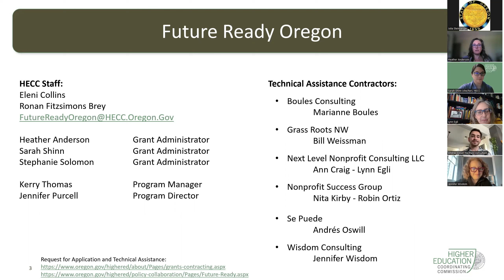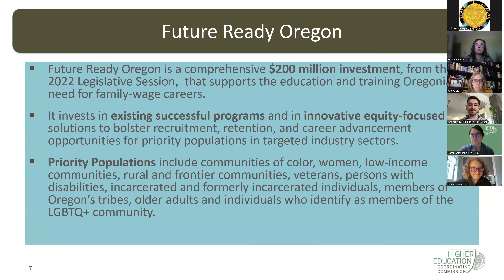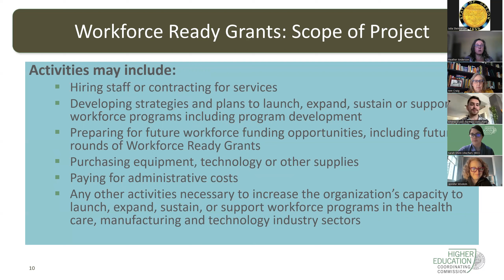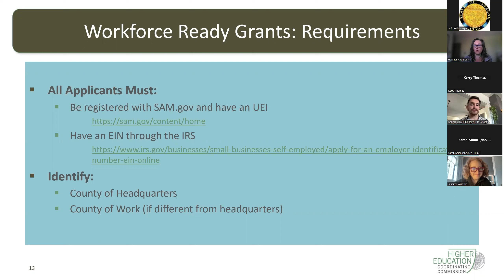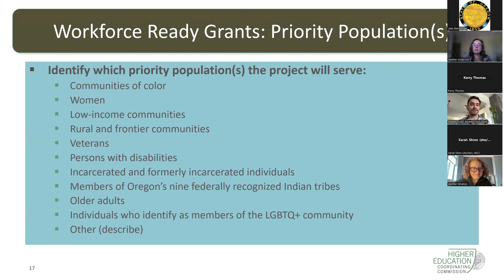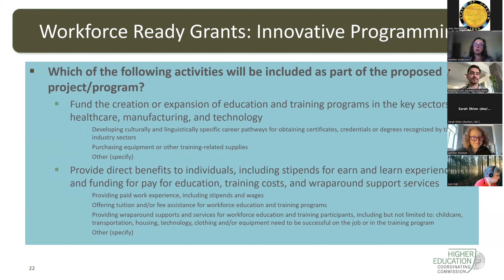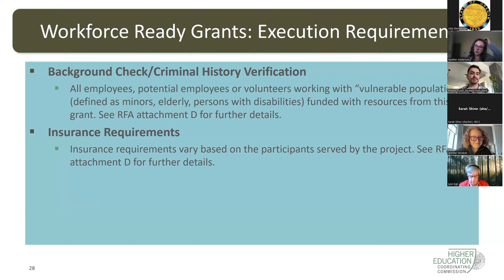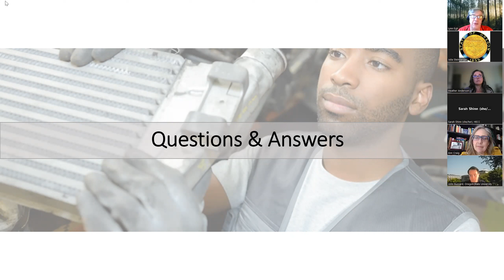Workforce Ready Grants, Round 2, Information Session #2 - April 25, 2023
This is a recording of an Information Session on the Request for Applications (RFA) for Future Ready Oregon’s Workforce Ready Grants, Round Two. Up to $35 million may be awarded to community-based organizations and workforce service providers to develop education and training programs that connect individuals to the resources they need for good-paying jobs and meaningful careers in key sectors of Oregon’s economy – healthcare, manufacturing, and technology.  Go to the HECC Grants and Contracting Opportunities webpage to view the RFA and find out more. Applications are due June 23, 2023.

Alternative formats available upon request.